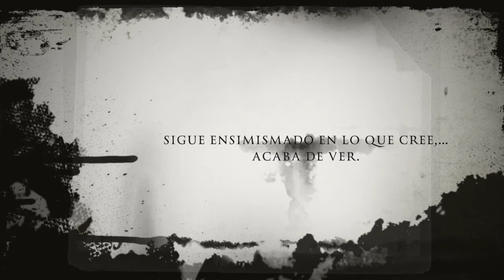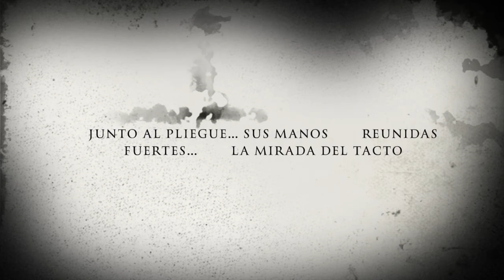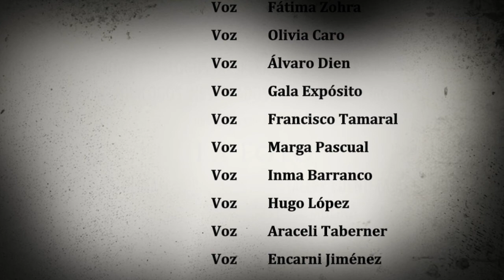La Foto v 2.0 & locuciones (Fragmento Diálogos Inesperados Xn)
El texto (pág. 27-31) se inserta en la lectura paralela al video, utilizando las marcas ▷ para sincronizar el mismo con el ritmo del video.

El relato nace en la escritura, se refleja en la fotografía y se expande en el video como un todo recursivo donde el texto nace de la fotografía para reflejarse en el video mientras que éste, recoge su existencia del texto nacido en el propio pliegue de la fotografía.
Voces: Mabel Sánchez, Fátima Zohra, Oli Caro, Alvaro Dien, Gala Expósito, Francisco Tamaral, Marga Pascual, Inma Barranco, Hugo López, Araceli Taberner, Encarni Jiménez.

Gracias a Leo Cano, Fran Insa, Maria Jose Del Rivero, Felix Crespo,
Marga Pascual, M. Victoria Manso, Cinta Pérez, Inma Barranco